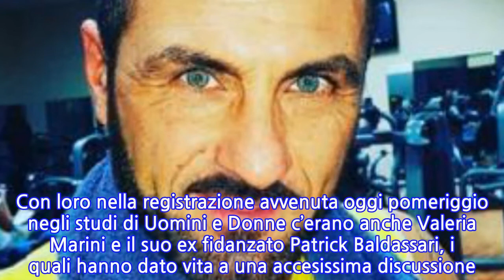Sossio con un’altra dopo Temptation Island Vip: Ursula delusa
TEMPTATION ISLAND VIP: È ANCORA SCONTRO TRA SOSSIO E URSULA